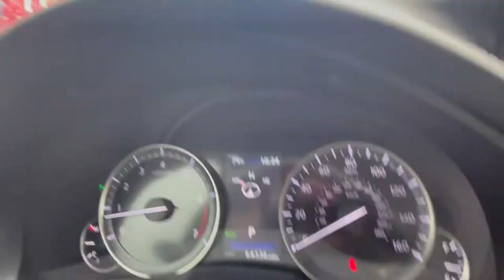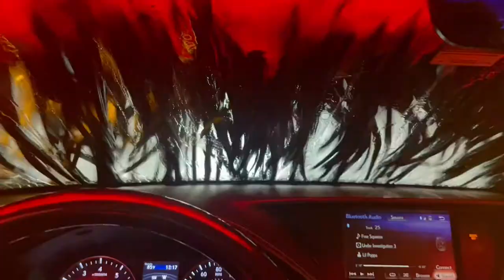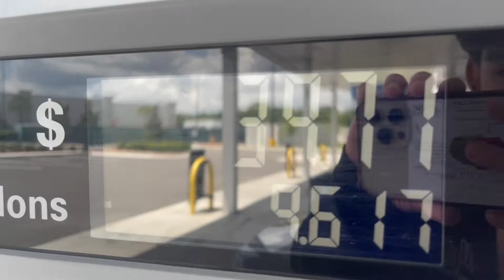SURPRISING MY MOM WITH ALL HER FAVORITES!!